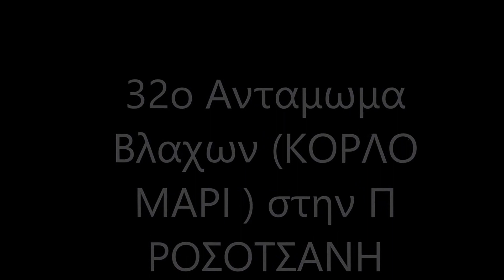32ο Πανελλήνιο Αντάμωμα Βλάχων-ALBUM BY DvFOTARAKI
32ο Πανελλήνιο Αντάμωμα Βλάχων στην Προσοτσάνη Δράμας.
Από την Πανελλήνια Ομοσπονδία Πολιτιστικών Συλλόγων Βλάχων
 ( Π.Ο.Π.Σ. ΒΛΑΧΩΝ )